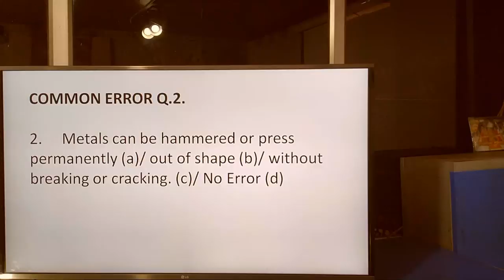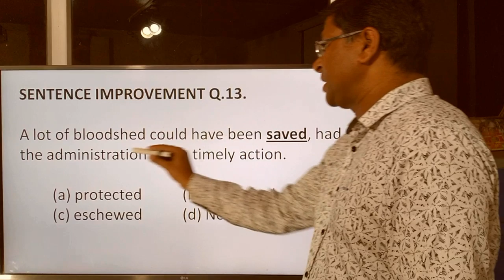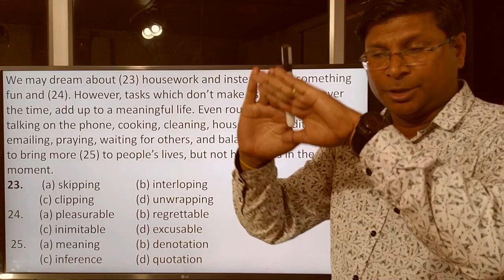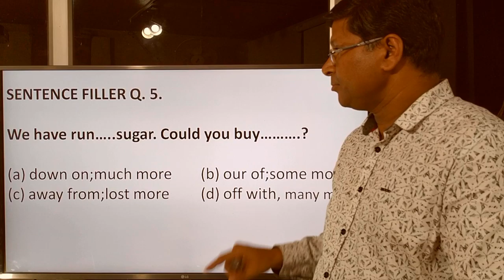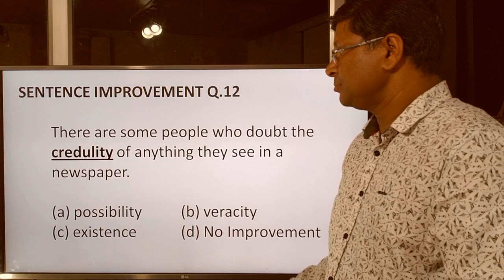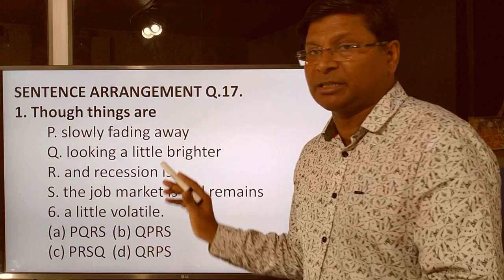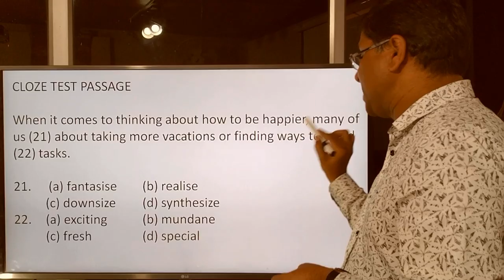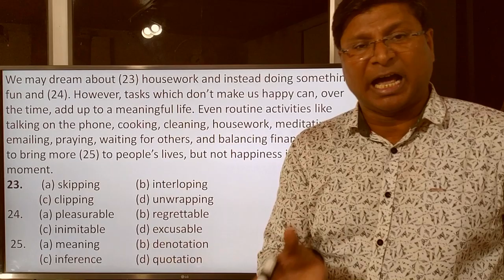SUPER SIXTY PRACTICE BATCH - SET 3